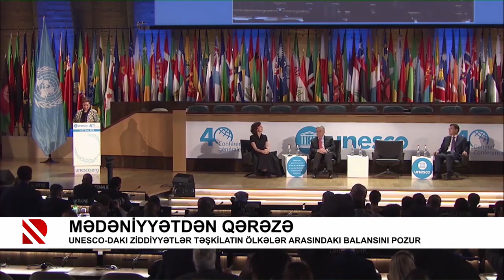Mədəniyyətdən qərəzə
UNESCO-dakı ziddiyyətlər təşkilatın ölkələr arasındakı balansını pozur